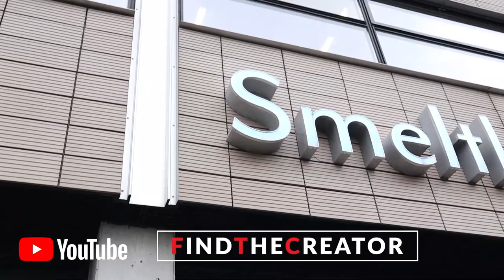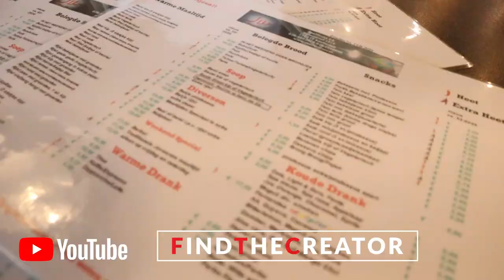Vlog #10 Eten bij Smeltkroes Amsterdam 2.0 - Trek in Saoto Soep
Vlog #10 Eten bij Smeltkroes Amsterdam 2.0 - Trek in Saoto Soep Jaa, heer lekker gewoon een soepje naar binnen werken. Tijdens het eten wordt het nog even spannend want dan gaat in de Smeltkroes nog het brandalarm af! Gelukkig is het brandalarm, vals alarm. Maar toch mooi om te zien dat iedereen zich rustig en kalm houdt. Iedereen komt voor het eten en weigert zicht te laten afleiden :).